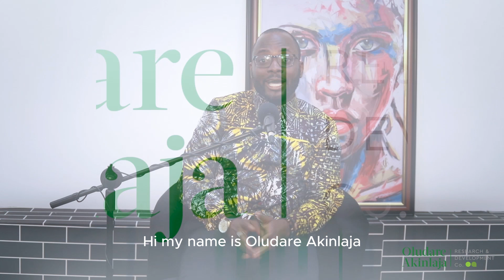The Effect of Culture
A lot of things we see happening today either in a nation, organization or even in personal lives are the effects of Culture. The value and belief systems that you hold is a major driver for the things you see today.